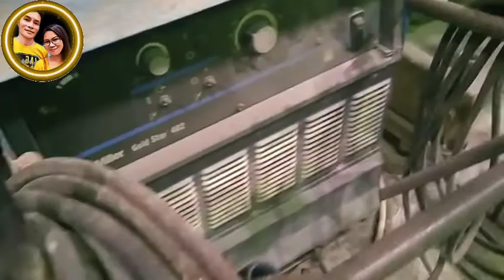Paano Pagandahin ang Welding sa Stick Welding | Welding Tips | Mark Vhee